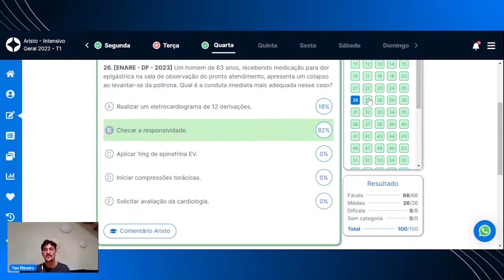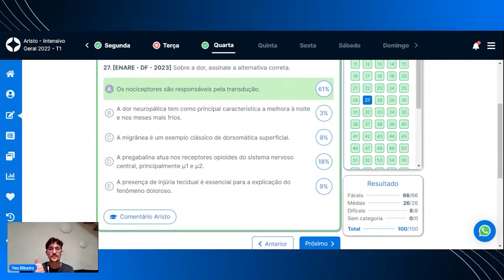PROVA DO ENARE 2023: Questão de Clínica comentada.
Correção - PROVA ENARE R1 2023

🚨Última semana para as matrículas do Extensivo R1 2023! 🚨

Essa é a sua chance de se preparar com o melhor curso para prova de Residência Médica do país e embarcar numa jornada rumo à aprovação.

Agora você terá mais tempo para garantir sua vaga.

 Se preferir, você pode testar a nossa plataforma gratuitamente por 15 dias através do link abaixo:

Não perca a oportunidade de conquistar sua aprovação com a Aristo.